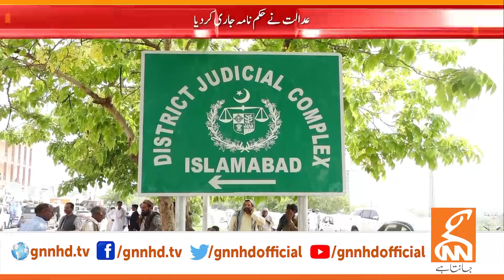Big News Came From Court Regarding Arshad Sharif Case | Breaking News | GNN